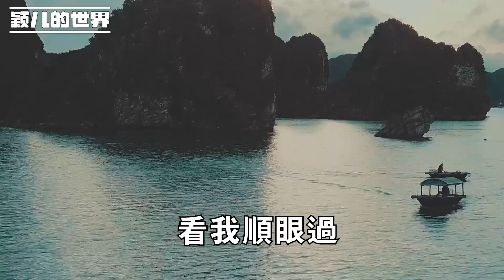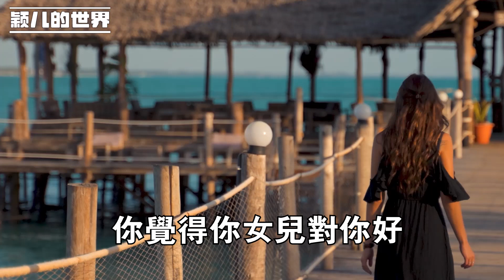婆婆60歲大壽，我出錢出力，小姑子上桌後我忍氣吞聲，最後掀了桌